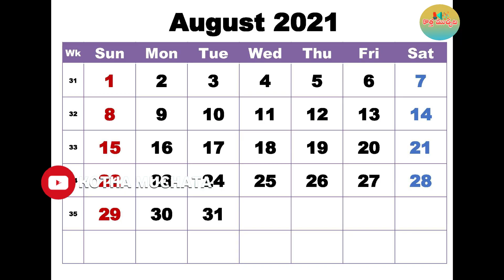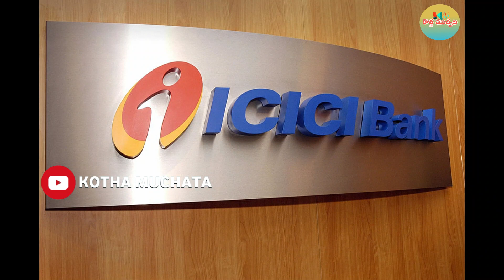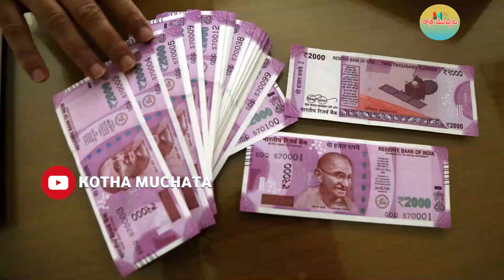AUGUST 1st నుంచి ఐదు కొత్త రూల్స్.. ఆ బ్యాంకులో డబ్బులు వేయాలన్నా.. తీయాలన్నా..|KOTHA MUCHATA